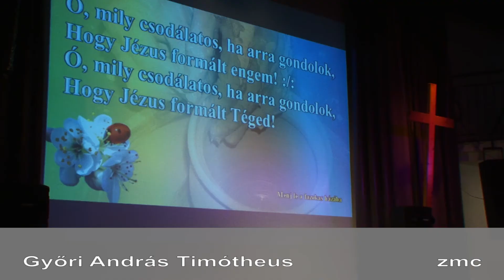„Menj le a fazekas házába” – Evangélizációs sorozat – 9.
A Pesterzsébeti Evangélikus Egyházközség 2015-ös evangélizációs sorozatának címe Jeremiás könyve 18. fejezetének alapján: „Menj le a fazekas házába” – volt.

Südyné Erzsébet Reményik Sándor: A kereszt fogantatása című versét mondta el.

Videó: Győri András Timótheus, Zákeus Média Centrum